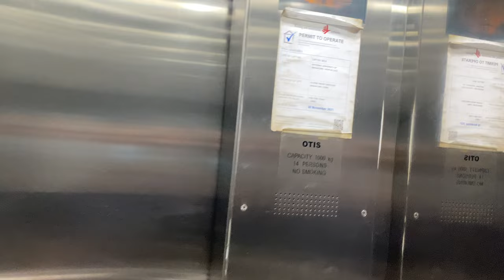OTIS [EX. FUJITEC] MR @ S3/S4, National University of Singapore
It is pretty common for some NUS lifts to share its service with two or even three blocks, like this one.

Other than that this is your production-standard Otis modernisation for Fujitecs.